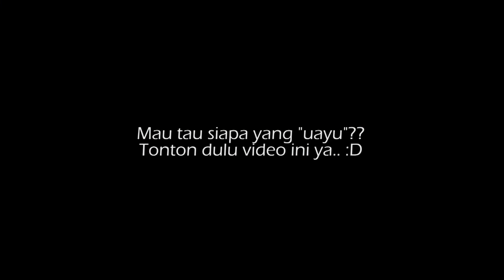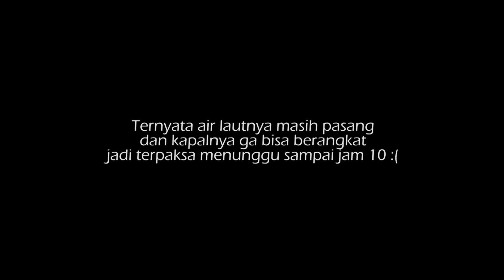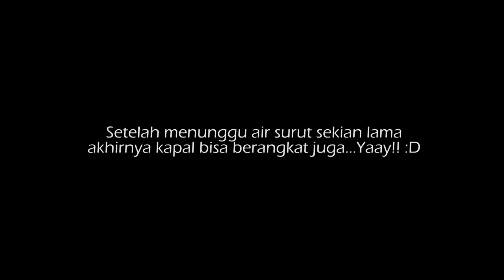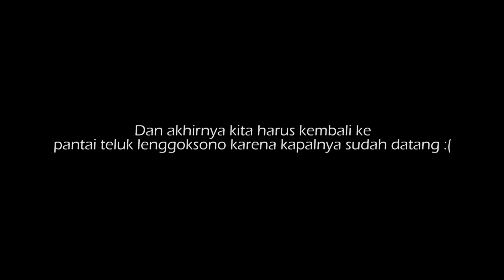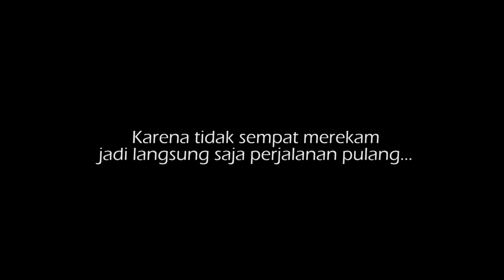Pantai Lenggoksono | Bolu-bolu | Banyu Anjlok Malang [VLOG] #1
Liburan ke Pantai Malang [VLOG] #1 [Pantai Teluk Lenggoksono, Pantai Bolu - Bolu, Pantai Banyu Anjlok]
Haloo guys, pertama kali gw minta maaf kalau videonya goyang" soalnya cuma rekam pake kamera hp :') , ini vlog pertama gua waktu lagi liburan ke pantai di malang, destinasi liburan kali ini adalah ke Pantai Teluk Lenggoksono, Pantai Bolu - Bolu, Pantai Banyu Anjlok ..
Pantainya indah banget guys, terutama yang di bolu-bolu sih menurut gua.. Wajib coba !!

-Pantai Teluk Lenggoksono / Wedi Awu
-Teluk Kletekan
-Pantai Bolu-bolu
-Pantai Banyu Anjlok
Ds. Purwodadi, Tirtoyudo. Malang, Jawa Timur.